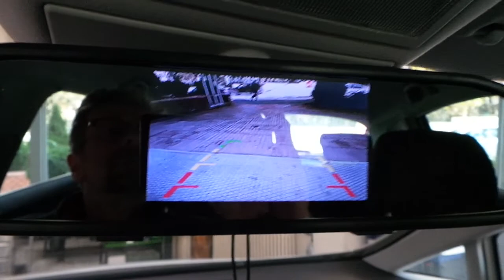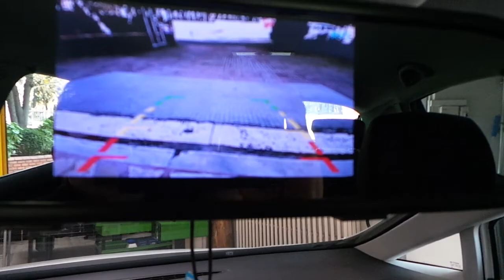Dikiz ayna monitör 4,3 inç geri görüş kamera polifonik sesli park sensörü uygulaması Seat Leon